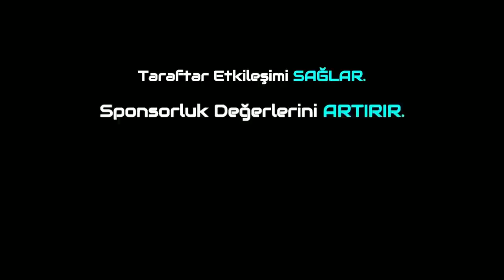TFF 2.Lig Kırmızı Grup'ta 24.Hafta Karşılaşmalarının Değerlendirilmesi!Afyon'da Zirve Hesapları!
Canlı Maç Tahminleri İçin;

Trivela Spor'dan herkese merhabalar. Bugünkü programımızda TFF 2.Lig Kırmızı Grup'ta 24.Hafta da oynanacak olan karşılaşmaların öncesini Metehan Yılmazer ile Furkan Özkara sizler için değerlendirdi. Herkese keyifli seyirler dileriz.